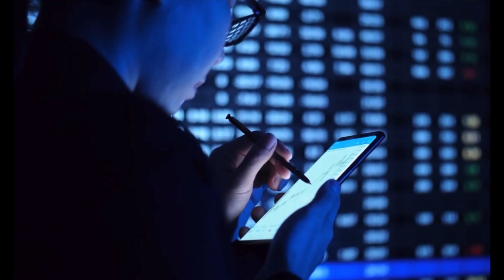DATASUR - INAUGURACIÓN OFICINA PERÚ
Pablo Morales, Gerente General de Datasur.com nos brinda una perspectiva de nuestro servicio junto con la apertura de nuestra nueva oficina comercial ubicada en Perú.